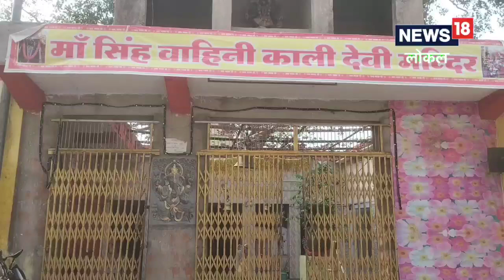Chaita Navratri 2023: कलकत्ता की खेरा मां की होती है अनोखी पूजा, इस मन्दिर में नवरात्रि में 9 दिन क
चैत्र की नवरात्रि में कोलकाता से लाई गई माता खेरापति के नाम से चित्रकूट में काली मंदिर स्थापित की गई है. जो कि इस मंदिर में चैत्र के नवरात्रि में 9 दिन नौ रूपों में मां दुर्गा की पूजा होती है.